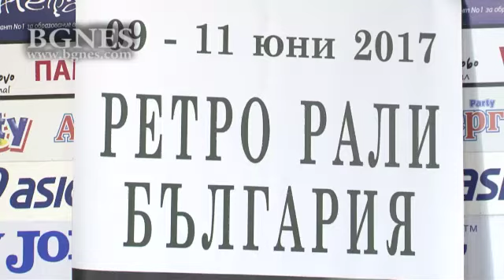26 екипажа ще участват в третото издание на Ретро рали България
„С церемониален старт в петък (9 юни) от 17:00 ч. ще потегли третото издание на Ретро рали България”, каза на пресконференция в Пресклуб "България" основателят на състезанието Камен Михайлов. Надпреварата ще се проведе от 9-ти до 11-ти юни, като отново е организирана от клуб "Автотранс рейсинг тийм" и клуб "Ретро", предаде репортер на БГНЕС.  /БГНЕС